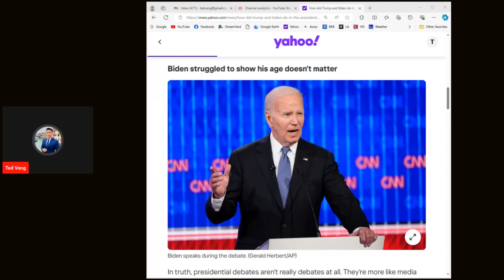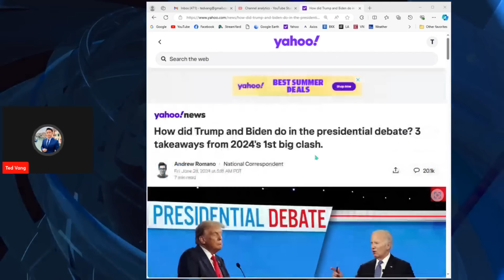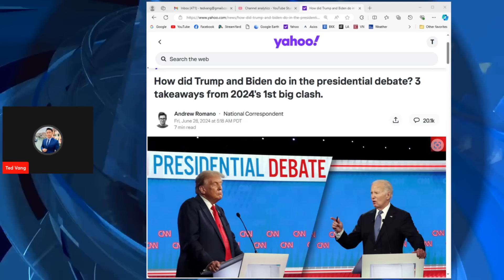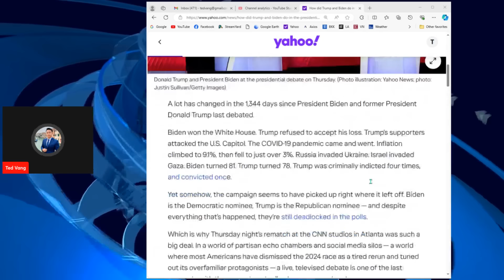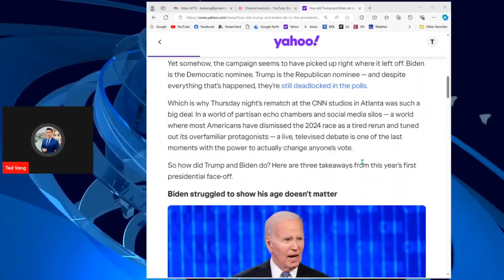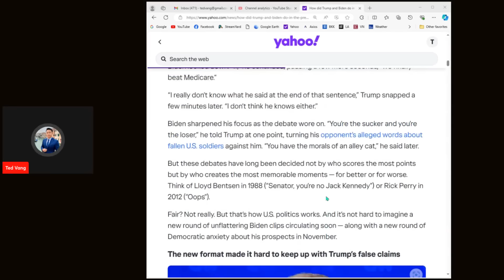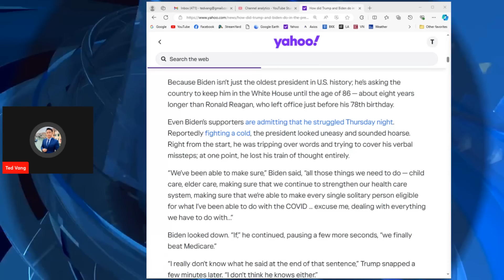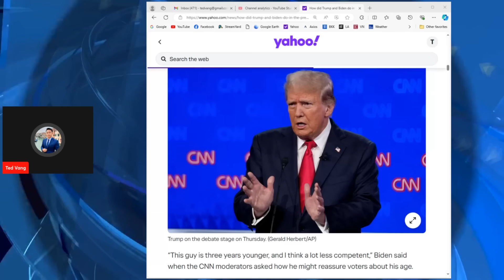Trump and Biden Debate (RUMP thiab BIDEN SIB CAV TSWV YIM) Leej Twg Yog Tus YEEJ?